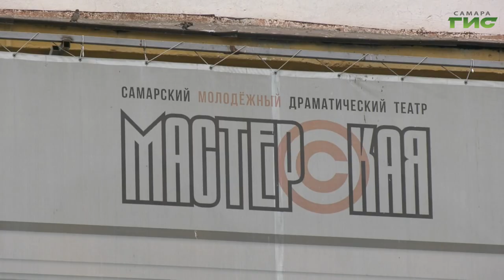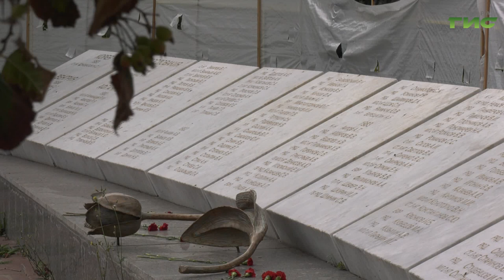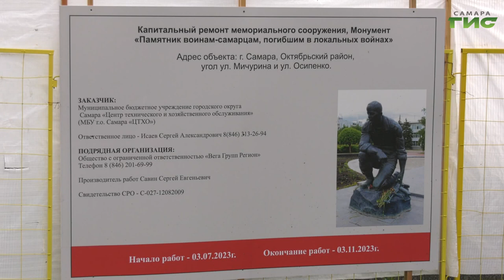В Самаре продолжается реконструкция здания бывшего кинотеатра "Россия"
Возведение значимых объектов - под пристальным контролем. Глава города Елена Лапушкина проверила, как идет реконструкция бывшего кинотеатра "Россия" и ремонт памятника воинам-самарцам, погибшим в локальных войнах. Подробности расскажет Светлана Кудрявцева.